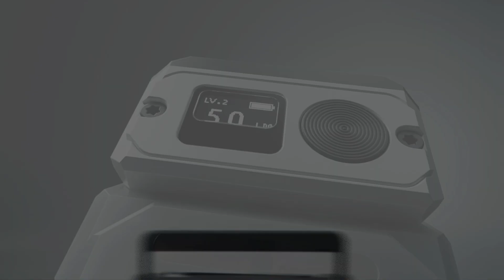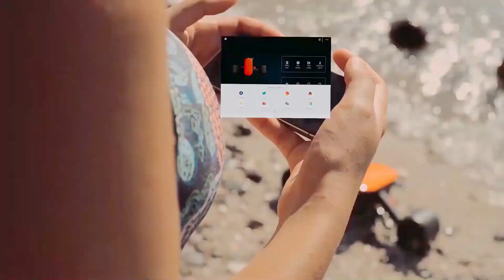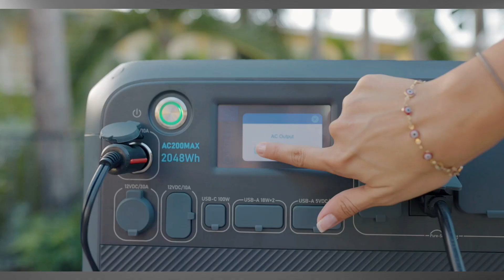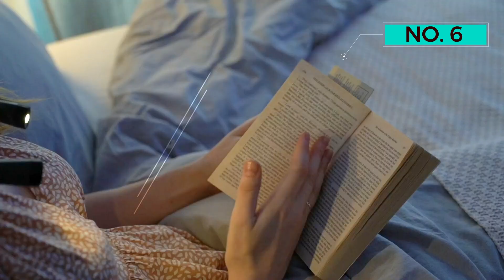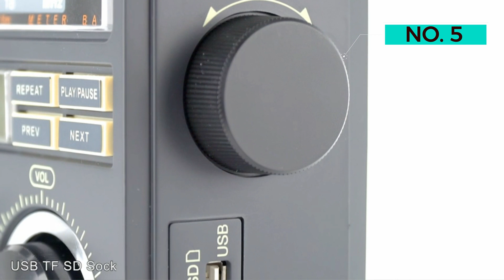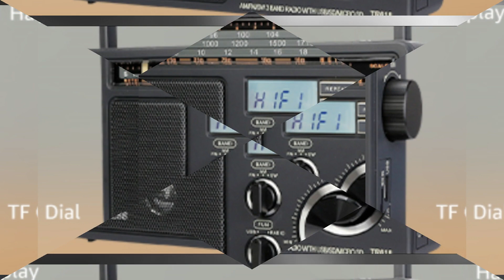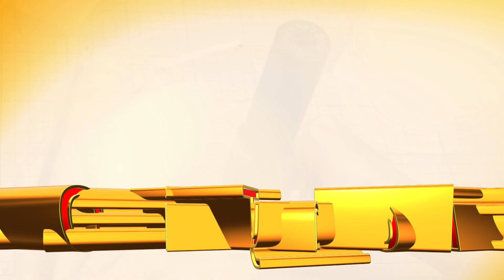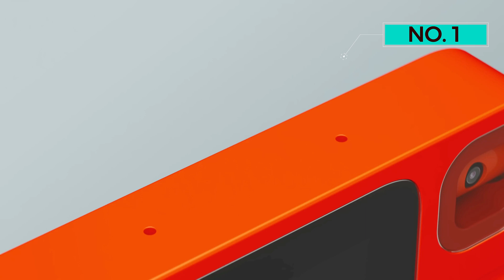The 10 Gadgets That Are At Another Level AMAZON 2024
Gadgets That Are At Another Level  AMAZON

👉My Recommendation: Top 5 BEST Budget Drones in (2024)
Product Links :
👉Number 10. Portable Butane Stove
👉Number 9. Geneinno S2 Underwater Scooter
👉Number 8.  BLUETTI Portable Power Station
👉Number 7. Anker Nano Power Bank
👉Number 6. LED Neck Light
👉Number 5. Retekess TR618
👉Number 4. Flashlight WUBEN X3
👉Number 3. HOTO 35 In 1 Cordless Rotary Tool Kit
👉Number 2. Insta360 GO 3 Tiny Action Camera
👉Number 1. Rabbit R1

◼️Thanks for tuning in to our video! Your support means a lot to us. By doing so, you'll be in the loop for upcoming videos that share the same vibe as this one. Whether you've got questions about the products showcased in this video or just want to drop us a comment, feel free to do so below, and I'll get back to you promptly. Thanks again for getting involved, and we're eagerly anticipating the chance to bring you more thrilling videos in the days ahead!

(mybestproducts) is a participant in the Amazon Services LLC Associates Program, an affiliate advertising program designed to provide a means for sites to earn advertising fees by advertising and linking to Amazon.com.

"All claims, guarantees, and product specifications are provided by the manufacturer or vendor. (mybestproducts) cannot be held responsible for these claims, guarantees or specifications"